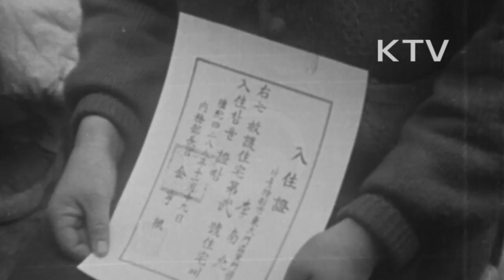대한뉴스 제 71호 - 동대문 후생주택 입주식 (1955년)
11월 19일, 동대문 경찰서와 구내유지들이 주동이 되어 동대문구 이문동 산 6번지에 건립한 구호주택 입주식.
-김형근 내무부장관이 15세대의 입주민들에게 입주증을 수여.
-주택건립에 공로가 많은 경찰관, 유지들을 표창.
-테이프 커팅하는 김형근 내무부장관과 내빈 인사들, 주택시찰 모습.
-지난 여름 판자집 철거로 말미암아, 집을 잃었던 15세대의 입주민들.
-경찰관들의 안내를 받아 제각기 배정된 주택에 입주.
-입주민들의 즐거워하는 모습, 인사로 고마움을 표시하는 입주민들.